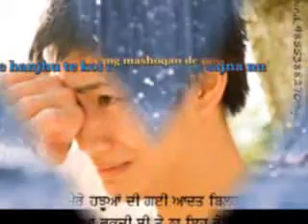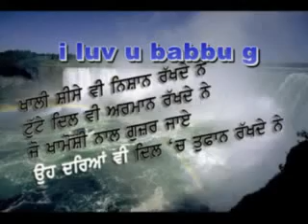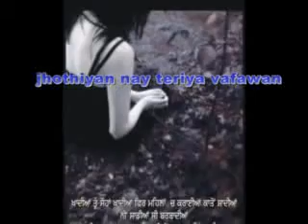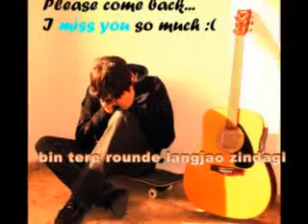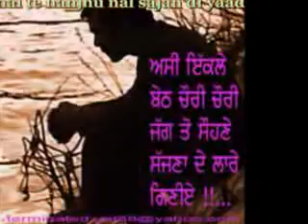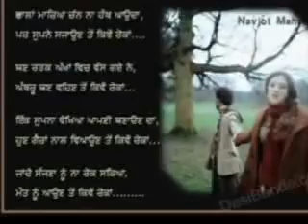mausam vang mashoqan de mijaaz badalde rehnde nay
this song is written by    HARVINDER    OHARPURI                 &video  by    sonu  jalandhar